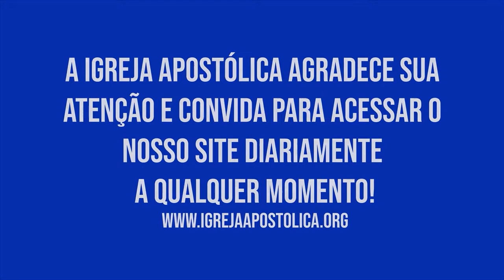Reunião Normal - 12/02/2023 - Gama-DF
Prometeu aos seus Apóstolos que voltaria no Tempo da Regeneração, como última oportunidade de salvação aos bons e humildes de coração antes da aplicação do juízo final. Faria novas todas as coisas e enviaria um outro Espírito Consolador, semelhante a Ele em poder, virtude e graça, e prepararia na sua Igreja um novo povo para Deus, guiado e protegido por um Pastor por excelência conforme a sua promessa: